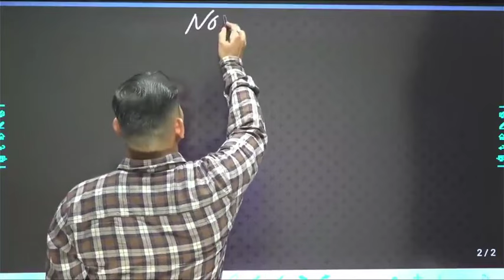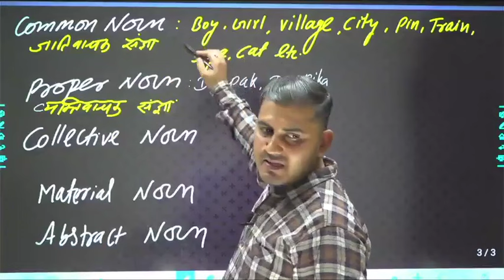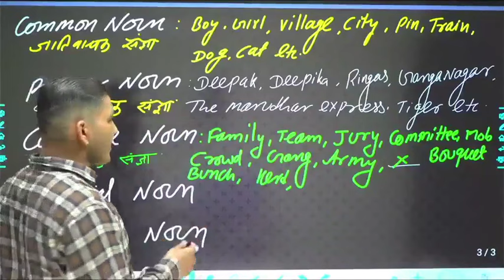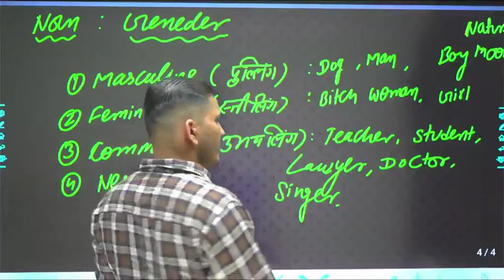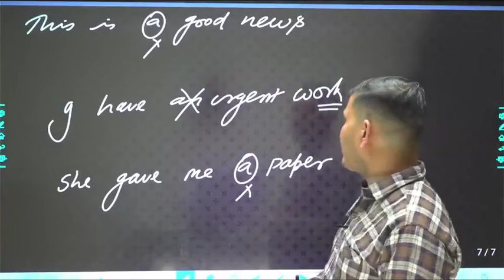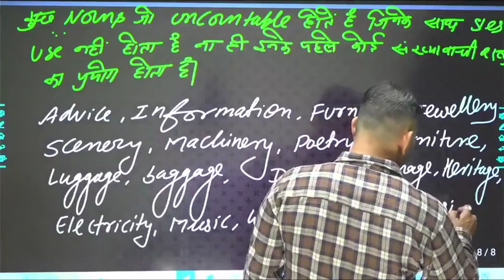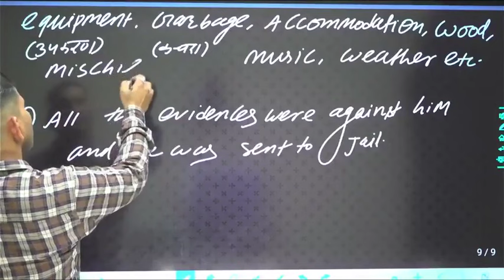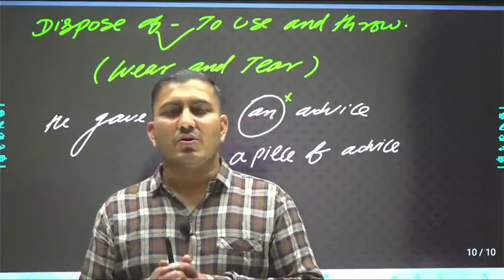Parts of speech Noun-1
In this series of class we will provide with complete course on grammar that will be helpful for all those students who want to learn English without paying any money in a very easy method. We are going to  cover all kinds of exam in which Grammar,Vocab,comprehension and composition are asked